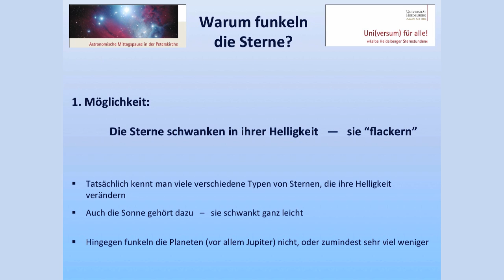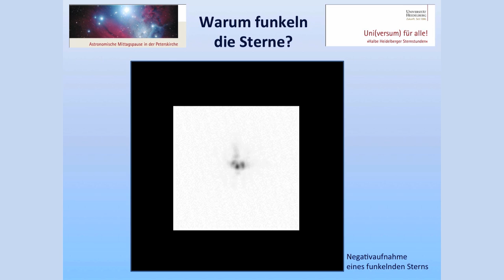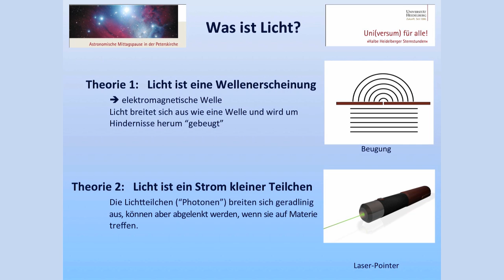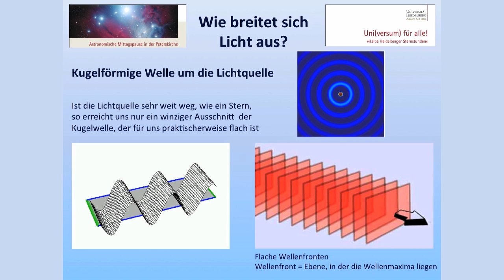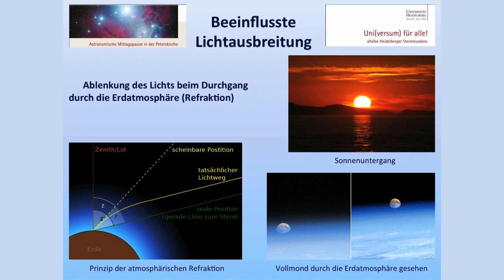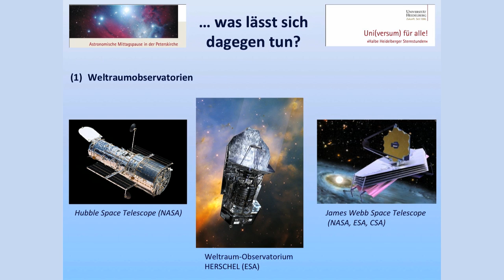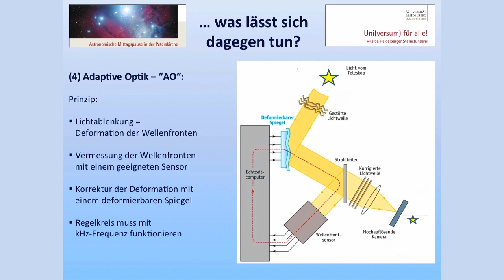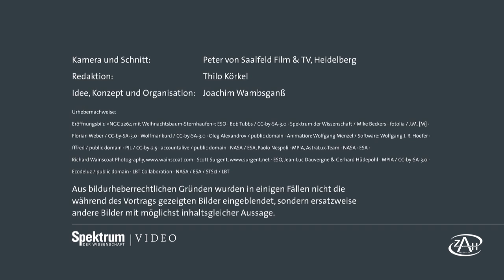46: Warum funkeln die Sterne? In: Uni(versum) für alle!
Vielleicht funkeln die Sterne ja einfach deshalb, weil sich ihre Helligkeit ständig verändert. Doch warum tun sie es in manchen Nächten stärker als in anderen? Dr. Martin Kürster vom Max-Planck-Institut für Astronomie in Heidelberg berichtet, warum Sterne wirklich funkeln und wie es Astronomen gelingt, trotzdem scharfe Bilder von ihnen zu machen. Denn dank Techniken wie dem Lucky Imaging oder der adaptiven Optik "schießen" mittlerweile selbst bodengebundene Teleskope bessere Aufnahmen als das Weltraumteleskop Hubble.

Im Rahmen der Vortragsreihe "UNI(VERSUM) FÜR ALLE! -- HALBE HEIDELBERGER STERNSTUNDEN" hielten Heidelberger AstronomInnen im Sommersemester 2011 insgesamt 70 Kurzvorträge über spannende Fragen aus der Astronomie. Die Veranstaltungen fanden vom 11. April bis zum 22. Juli jeweils montags bis freitags als "astronomische Mittagspause" in der Heidelberger Universitätskirche/Peterskirche statt. Zu den Vortragsthemen gehörten unter anderem: Gibt es eine zweite Erde? Wieso ist Pluto kein Planet mehr? Was ist eigentlich "die Milchstraße"? Wie lange scheint die Sonne noch? Warum gibt es im August so viele Sternschnuppen? Sind wir wirklich aus Sternenstaub gemacht? Wie groß ist das Weltall? Gibt es Schwarze Löcher wirklich?

Veranstalter der Vortragsreihe war das Zentrum für Astronomie der Universität Heidelberg (ZAH, Idee und Konzept stammen von Prof. Dr. Joachim Wambsganß, dem Direktor des ZAH, der die Reihe auch organisierte. Unterstützt wurde das Vorhaben von der Klaus Tschira Stiftung (KTS, sowie der Zeitschrift Sterne und Weltraum

Aus bildurheberrechtlichen Gründen wurden in einigen Fällen nicht die während des Vortrags gezeigten Bilder in die Vortragsvideos eingeblendet, sondern ersatzweise andere Bilder mit möglichst inhaltsgleicher Aussage.

Mitarbeit an der Filmserie: Alice Krüßmann (Bildredaktion), Dr. Dominik Leier (Redaktion und Bildrechte), Mike Beckers (Redaktion und Bildrechte), Claus Schäfer (Layout), Peter von Saalfeld Film & TV Heidelberg (Kamera & Schnitt)